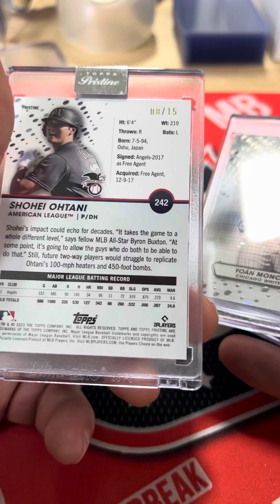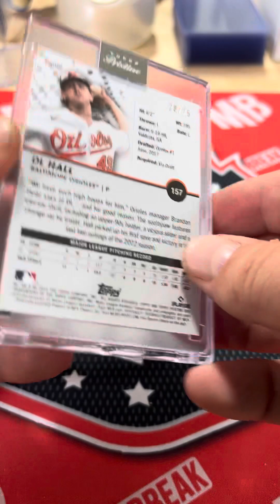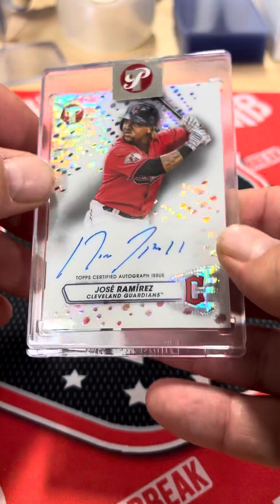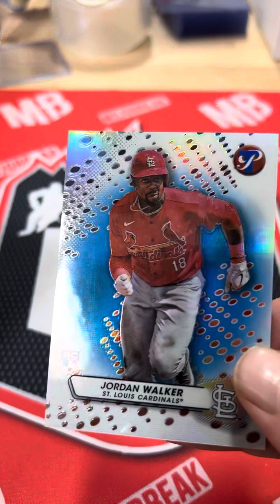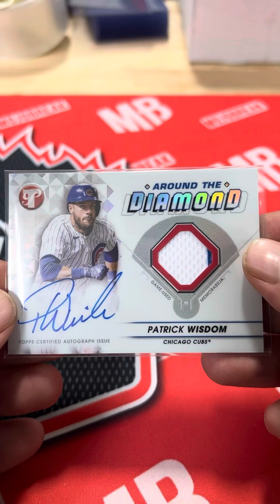Fanatics Pristine Case #3 Recap